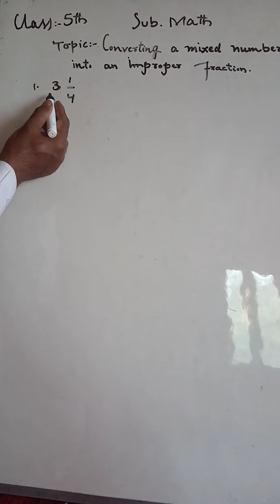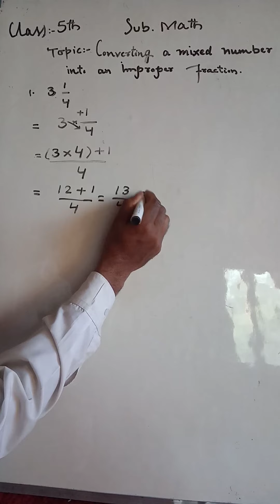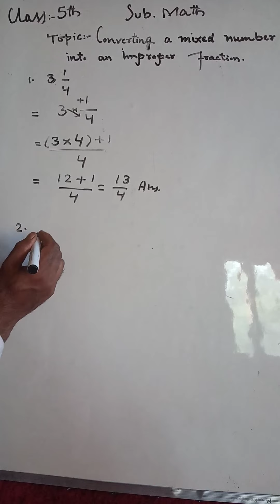Class:5th(math) Topic:converting a mixed no. into an improper fraction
𝙼𝚞𝚑𝚊𝚖𝚖𝚊𝚍 𝚈𝚘𝚞𝚜𝚞𝚏 𝚁𝚊𝚝𝚑𝚎𝚛.
𝚄𝙿𝚂 𝙷𝚊𝚖𝚊𝚕𝚊.